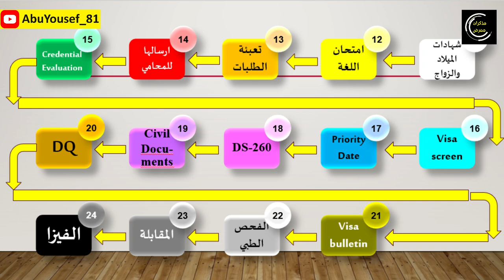الرد على أسئلة المتابعين عن الهجرة إلى أمريكا للممرضين ج2│سلسلة الهجرة الى الولايات المتحدة للممرضين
في هذا الفيديو اعرض الجزء الثاني من الاجابة عن بعض الاسئلة التي وردتني عن الهجرة الى الولايات المتحدة الامريكية للممرضين بالذات (هجرة العمل) سواء بتعليقات على الفيديوهات او بالرسائل على الخاص

00:00:00 مقدمة
00:00:24 ماذا افعل لو تقدمت وانا اعزب ثم تزوجت؟
00:01:02 هل استطيع المقابلة في بلدي لو كنت مغترب في بلد آخر؟
00:03:08 هل يمكن ان اقدم الامتحان بدون ان اسافر الى امريكا؟
00:04:59 كم آخذ من المال الى امريكا؟
00:06:40 هل يجب تجديد جواز السفر قبل المقابلة؟
00:07:32 ماهي افضل ولاية تنصح بالسكن والعمل فيها؟
00:09:12 ما هي افضل سفارة للمقابلة؟
00:10:35 فائدة مني للمتابعين
00:11:36 لماذا لا يجوز عمل الExpedit؟
00:12:40 لماذا شروط امريكا معقدة؟
00:13:22 لماذا لم تسهل امريكا الاجراءات وقت جائحة كورونا؟
00:15:43 هل مستشفيات امريكا اصبحت بحاجة للممرضين وقت الكورونا؟
00:17:36 ختاما